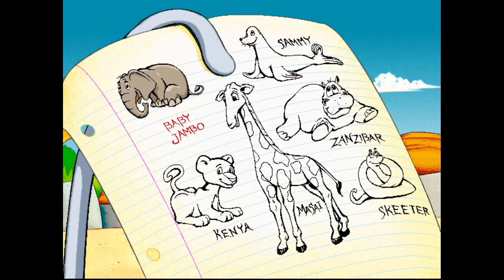Let's Play Putt Putt Saves the Zoo!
Lord Maresol plays the epic game, "Putt Putt Saves the Zoo"